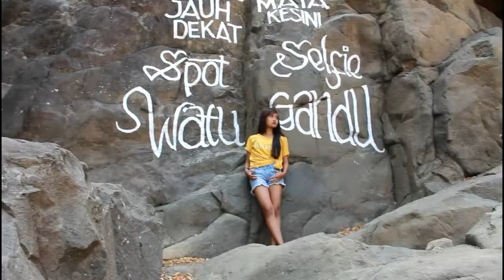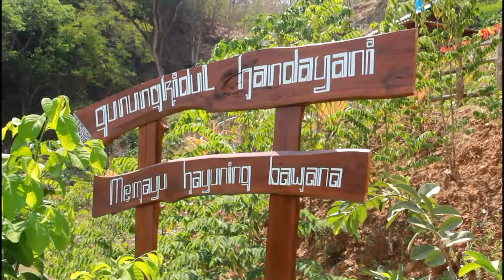Kolam Renang Watu Gandu Gunung Jambu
Dulu di tempat ni di kenal dengan nama gunung jambu tapi seiringnya waktu pohon pohon jambu makin sedikit.
Dan wisata gunung jambu tinggal kenangan. Tapi di sepanjang jalan ini sekarang ada wisata kolam renang tirta watu gandu..yup di bawah gunung jambu.